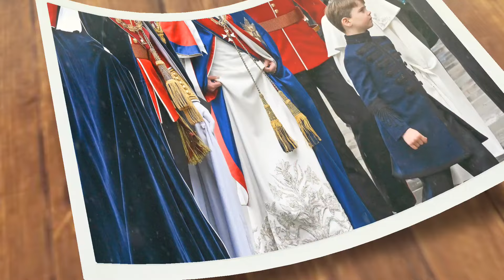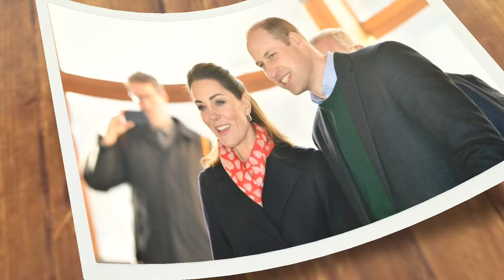Kate Middleton's Royal Rise: King Charles' Promotion Sparks Excitement and Industry Boost"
Get ready for an enthralling YouTube video titled "Kate Middleton's Royal Rise: King Charles' Promotion Sparks Excitement and Industry Boost." Join us as we delve into the captivating world of the British royal family, where Kate Middleton is poised for a promotion that will increase her influence within the monarchy.

Welcome to  Today's update.  To be the first to be  updated about  trending records  and vibes.
And comment later  to inspire us make videos like this for you.

Prince William and Kate play a pivotal role in King Charles' vision for a streamlined Royal Family, focusing on the direct line of succession. As the Princess of Wales celebrates her 42nd birthday on January 9, 2024, it could also mark the year when King Charles bestows new power upon her.

Expected to spend her birthday in Windsor with William and their children, Prince George, Princess Charlotte, and Prince Louis, Kate prefers the intimate company of her family for such special occasions.

Rumors suggest that King Charles is contemplating appointing Kate as a Royal Lady of the Order of the Garter, the most prestigious Order of Chivalry in Britain. The members of this order are personally chosen by the monarch, and prominent figures such as Prince William, Queen Camilla, Princess Anne, and Prince Edward already hold this distinction.

In addition, the King may grant the Princess of Wales the authority to issue royal warrants, a privilege shared with Queen Camilla and Prince William. Many already view Kate as a queen in all but name, and appointing her to the esteemed Order of the Garter would be a significant and fitting recognition of her outstanding service to the nation.

Furthermore, an upcoming review of the royal warrants, which allow around 800 firms to use the Royal Arms in their branding, will take place. Currently, Burberry, Barbour, and other exclusive garment makers hold these warrants. The decision on who grants these warrants rests with the monarch, and while only King Charles holds the power at present, he may bestow similar roles upon Queen Camilla and Prince William, following the footsteps of the late Prince Philip and himself under Queen Elizabeth II's reign.

The prospect of Kate officially endorsing these warrant holders has generated great excitement within the British industry, as it would serve as a significant boost. The endorsement of such a prominent figure would undoubtedly elevate their status and validate their contributions.

Join us as we explore the captivating rise of Kate Middleton within the royal hierarchy, fueled by King Charles' promotion that sparks both excitement and an industry boost. This evergreen content invites viewers to delve into the intricate world of the British monarchy and witness the profound impact of Kate's ascending influence. Brace yourself for a thrilling journey through the twists and turns of royal power dynamics, as we present a unique perspective on a truly captivating story that will keep you engaged and entertained.
Watch the next video we got on this channel for you. We love you.